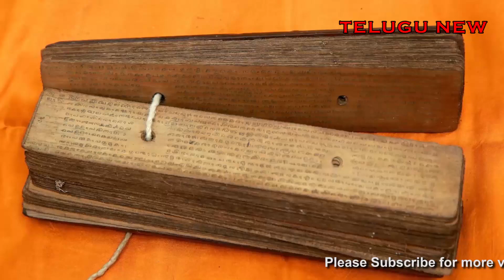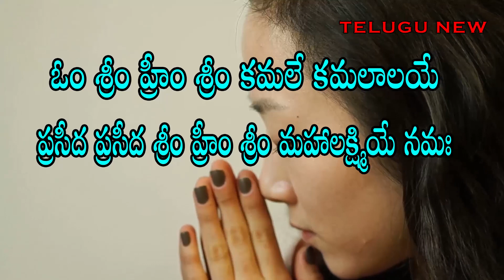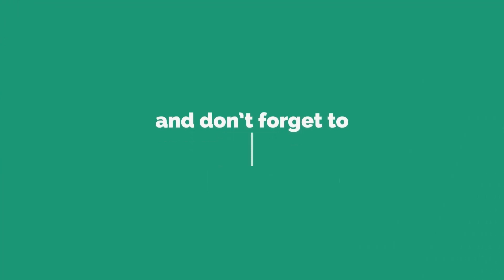లక్ష్మిదేవికి మర్చిపోకుండా ఈ ఒక్క పని చేస్తే చాలు మీ దశ దిశ తిరిగి అపర కుభేరులు అవుతారు